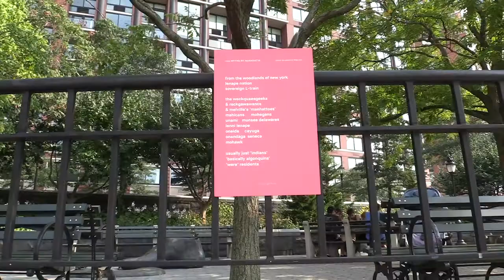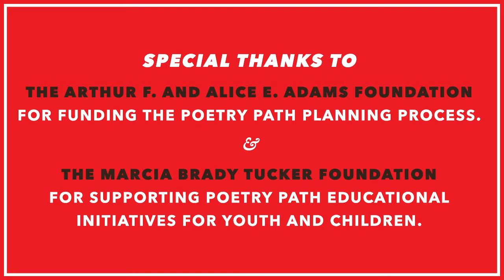Poetry Path: Julian Talamantez Brolaski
Julian Talamantez Brolaski, reads “myths of manahatta” from "gowanus atropolis" (Ugly Duckling Presse, 2011).

Julian Talamantez Brolaski (it/its/itself) is a two-spirit, transgender poet of Mescalero and Lipan Apache, Latin@, and European heritages. It is the author of gowanus atropolis (Ugly Duckling Presse, 2011) and Of Mongrelitude (Wave Books 2017), a finalist for the 2018 Lambda Literary Award for Transgender Poetry. In its work, Brolaski examines two-spirit, transgender, and mixed-race identity, as well as issues of indigeneity and resistance. Experimenting with typography and formatting on the page, it is specifically interested in the interactions of race, gender, and grammar.